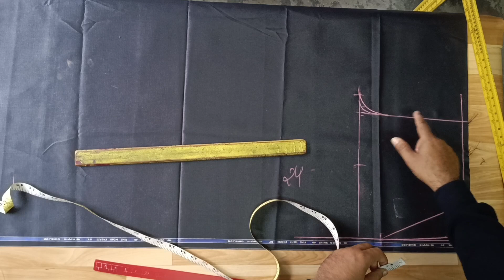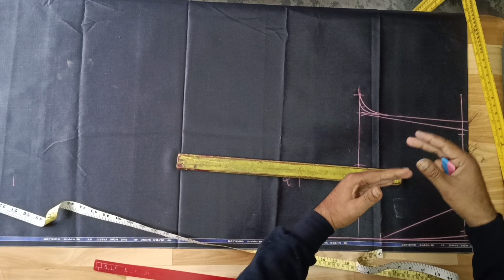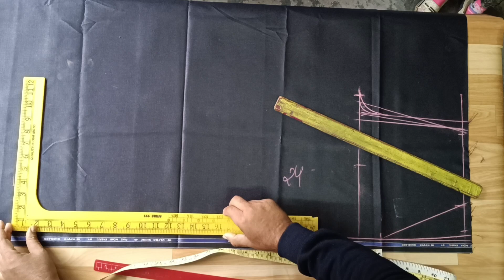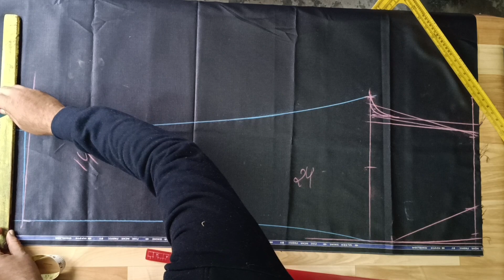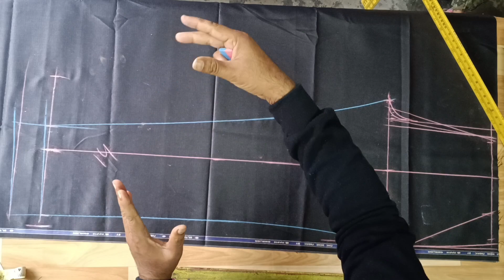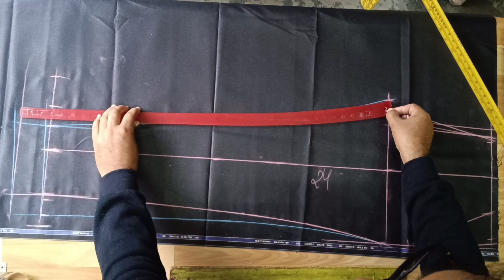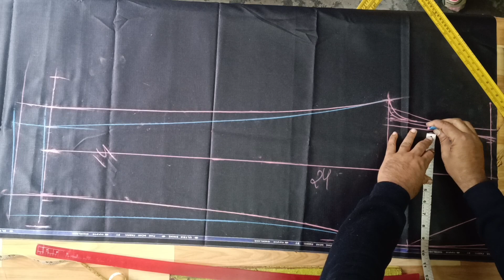Pant की 2 सबसे ख़तरनाक प्रॉब्लम | How To Cutting Fitting Pant | Gents Pant Cutting Tips For Begginers